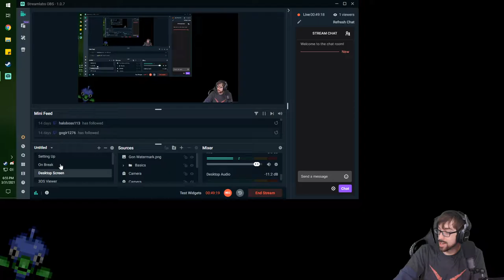Throwing Hands in the Capitol! – Nioh 2: Darkness in the Capitol – DLC Roundup Stream 20 –LordEctro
We clean up our side missions and discover an incredibly frustrating boss with an amazing item set…